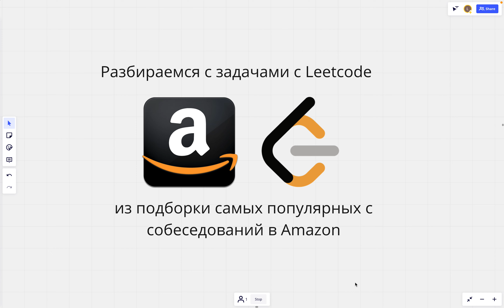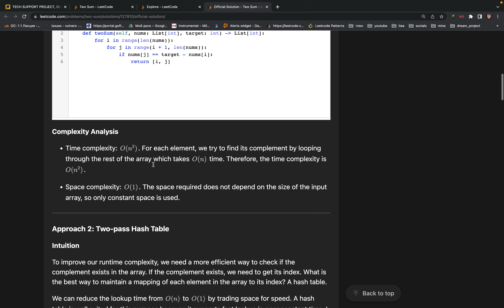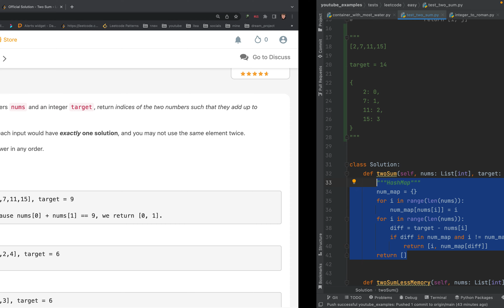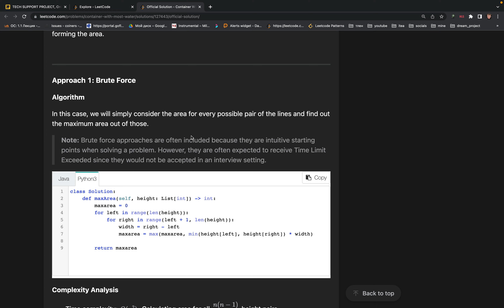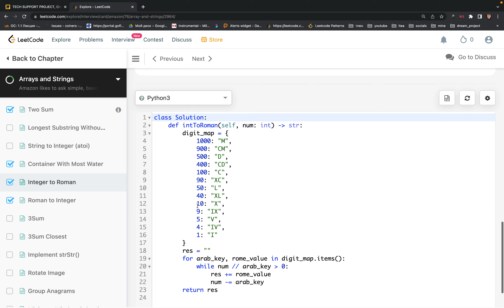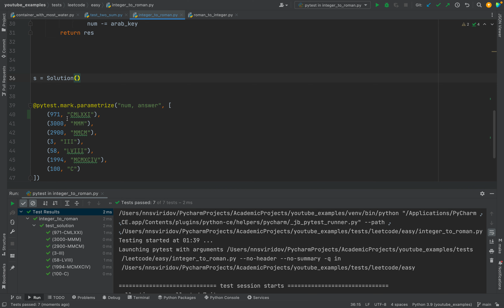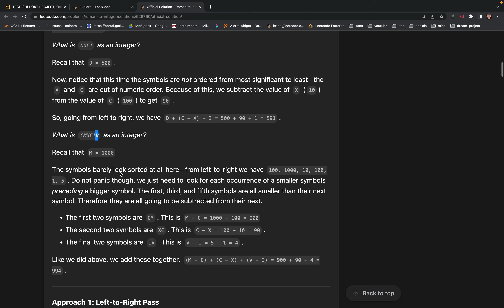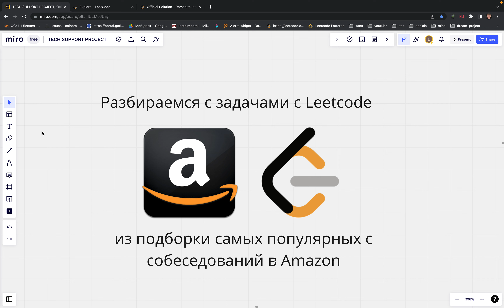РЕШАЕМ ЗАДАЧИ С LEETCODE ДЛЯ ПОПАДАНИЯ В AMAZON | 1 ЧАСТЬ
В данном видео я рассмотрю решение следующих задач:

- Сумма двух чисел (Two Sum)
- Контейнер с наибольшим количеством воды (Container With Most Water)
- Перевод арабских чисел в римские (Integer to Roman)
- Перевод римских чисел в арабские числа (Roman to Integer)

00:00 Введение
02:40 Сумма двух чисел
22:40 Контейнер с наибольшим количеством воды
33:46 Перевод арабских чисел в римские
48:20 Перевод римских чисел в арабские